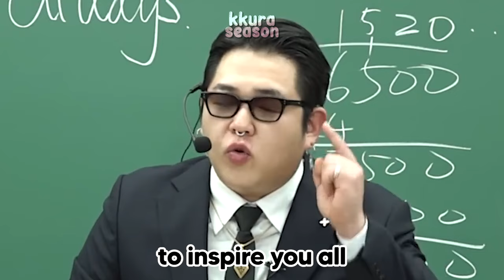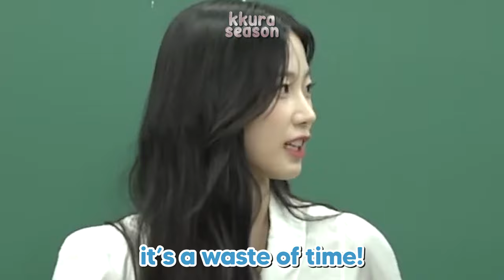KAZUHA keeps *roasting* this host in JAPANESE on his own show (he cursed?!)